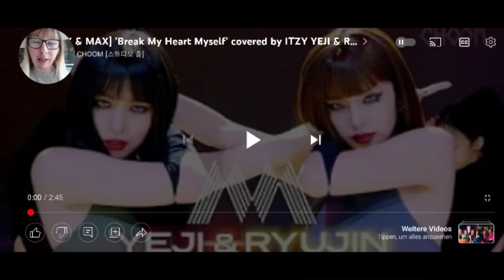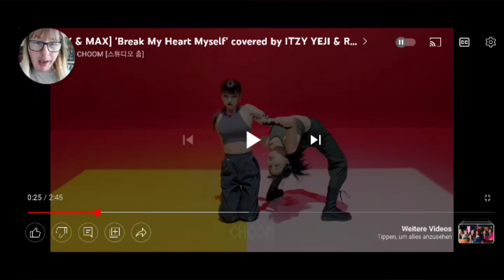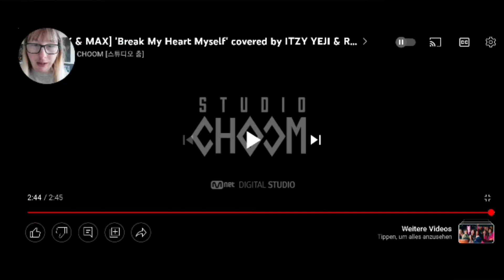German reacts to [MIX & MAX] 'Break My Heart Myself' covered by ITZY YEJI & RYUJIN | Reaction 👌🔥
Reaction to @ITZY @STUDIOCHOOM
Wünsche euch viel Spaß  🙂

larsbcker27

Kommentiert von LetsPlayerlars (2022)